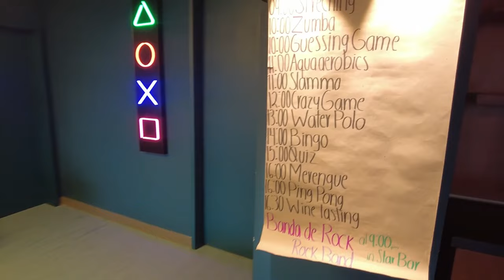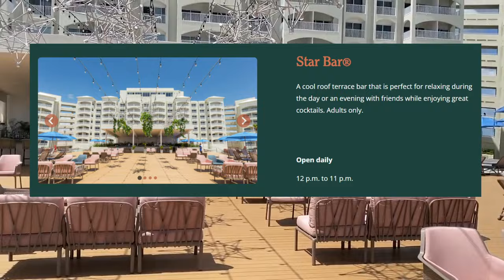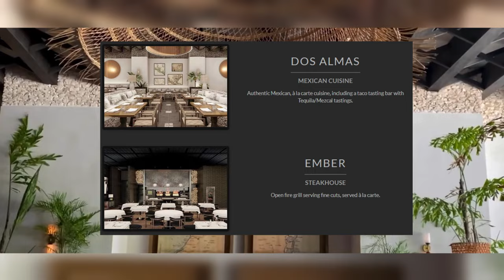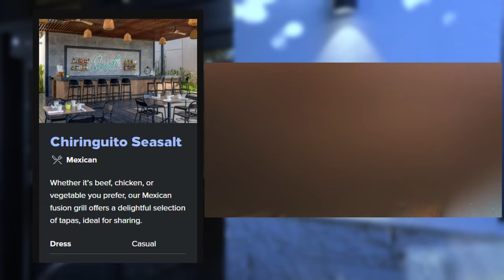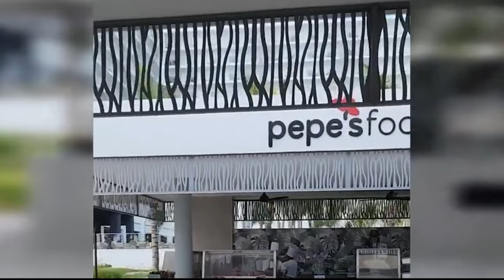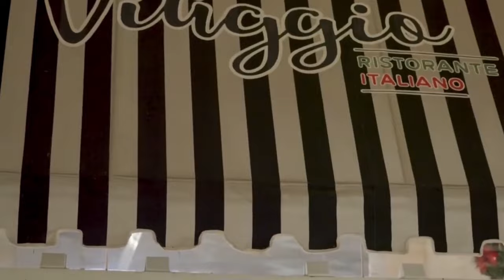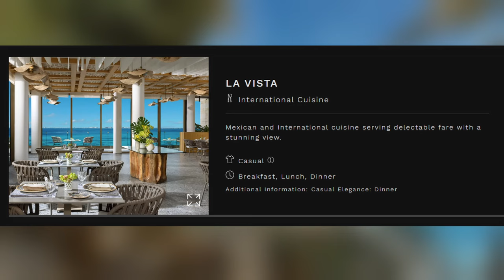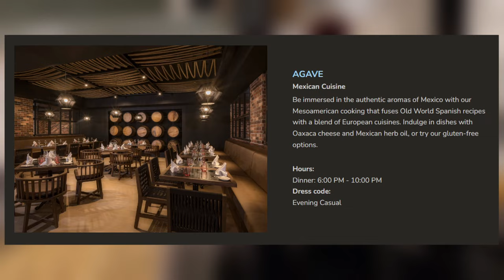NEW | Top 10 BEST All Inclusive Resorts in Cancun Mexico (2024)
NEW | Top 10 BEST All Inclusive Resorts in Cancun 2024

Hello,
In this video we will be sharing our list of the best cancun all inclusive resorts.

The first all inclusive mexico resort we review is the Royal Uno Cancun. Next on our list is the secrets moxché playa del carmen one of the most luxury resorts in cancun. Number 8 is the hilton tulum riviera maya all-inclusive resort. 7th of the list of best cancun resorts is the riu palace kukulkan cancun. Next we give a full Garza Blanca Resort and spa.

At number 5 is the hilton cancun all inclusive one of the largest all inclusive resorts in Mexico. Next hotel is the wyndham alltra cancun all inclusive resort. Third on our list is the secrets impressions isla mujeres resort. And the fianl resort on our list of the best all inclusive resorts in cancun is the royalton splash riviera cancun. (royalton splash cancun)

Also be sure to check our our playlist of the best all inclusive resorts in mexico and "top all inclusive resorts".